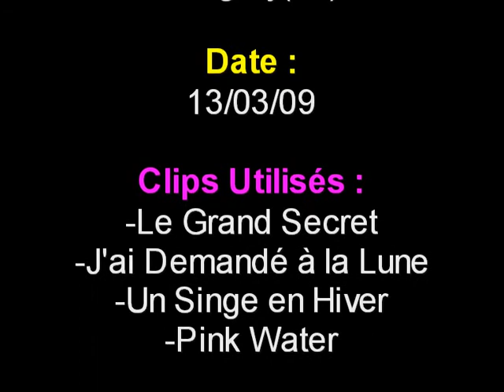Indochine - Je T'Aime Tant + Bye Bye Valentine